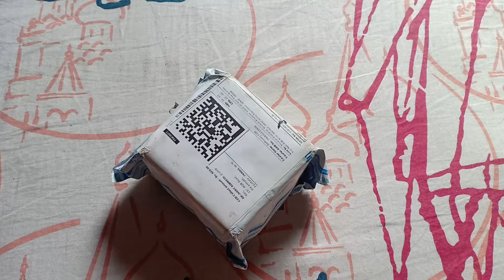SKEMI 1361 Watch unboxing from Flipkart...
This is a very good watch. U can go for it...
Link - Skmei Sports 1361 Analog-Digital Watch  - For Men
Link in below👇

SKEMI 1361 watch -